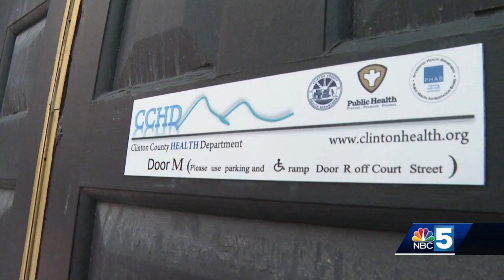Holiday Surges after gatherings